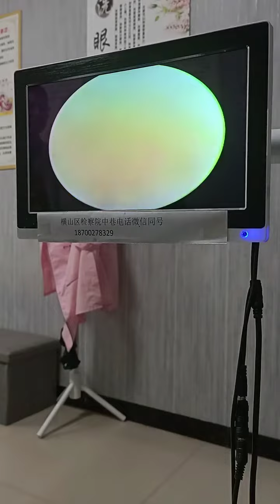Ear Wax Removal how to remove ear wax at Saki Beauty clinic P840